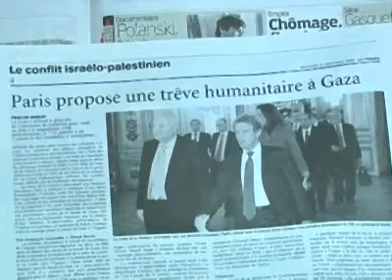Israel reduziert Luftangriffe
Aber die von der französischen Regierung vorgeschlagene Waffenruhe beurteilt die israelische Regierung als unrealistisch. Raketenbeschuss aus dem Gazastreifen dauert weiter an.